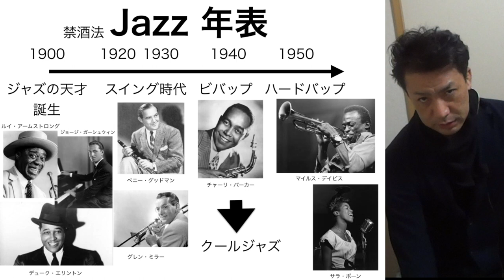【ジャズの歴史003】禁酒法時代にジャズが成長したわけとは？jazz history 003 Why jazz developed in Prohibition era.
ジャズの歴史講座　禁酒法時代にマフィアがいた街には酒場がどんどん増えます。酒場には音楽、この当時一番流行りのダンスミュージックのジャズがここで発展していくのです。ルイアームストロング、デュークエリントン、カウントベイシー
Jazz History In 1920th Prohibition era. Three cities where Mafia lived in needs dance music jazz.
So it developed jazz music. Loius Armstrong, Count Basie ,Duke Ellington,